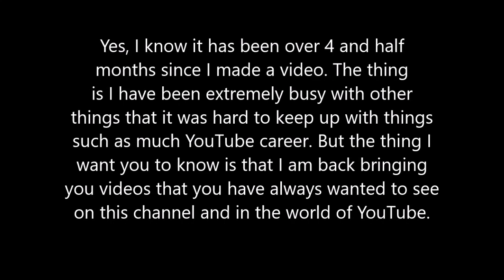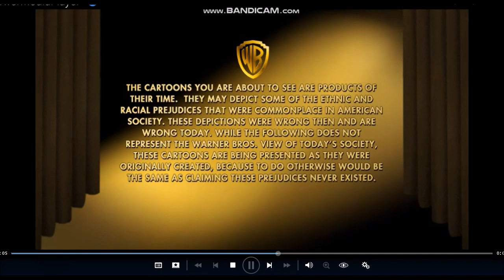Opening to Looney Tunes Golden Collection Volume 4 2006 DVD (Disc 1)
1. FBI Warning screen
2. Warner Home Video logo
3. Cartoon Notice
4. DVD Menu
5. Warner Bros Pictures Inc logo (1955)
6. Looney Tunes logo (1955)
7. Opening Credits to "Roman Legion-Hare"